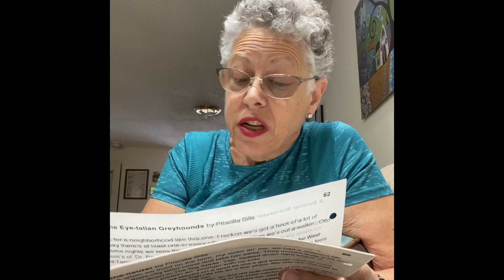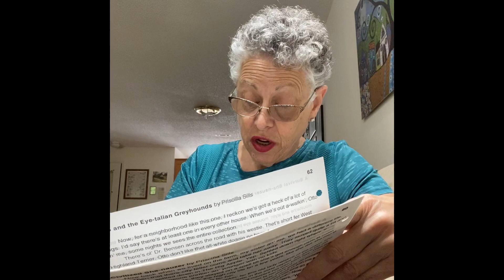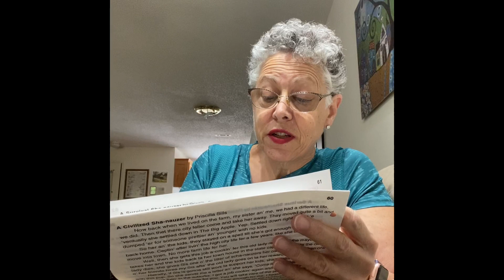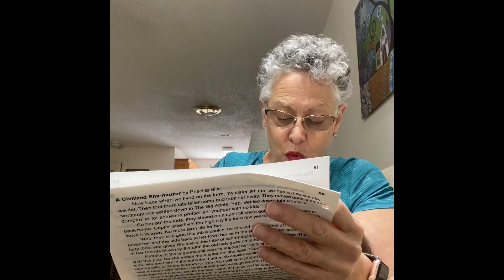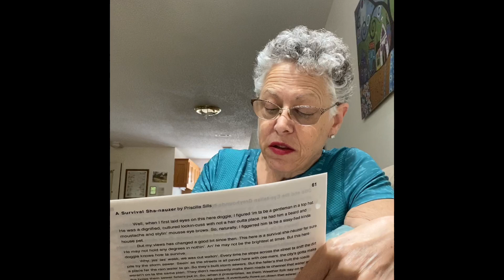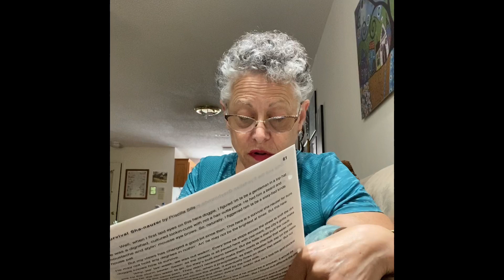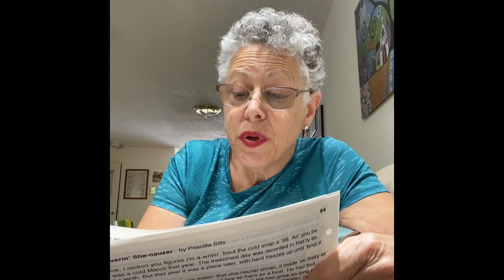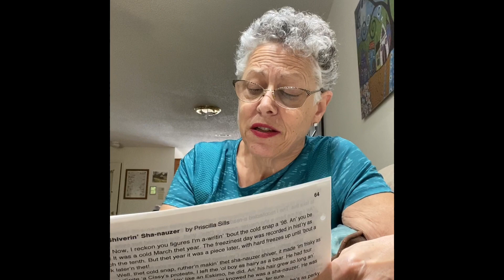The Sha-nauzer Stories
Five short stories about Otto, the Schnauzer, set in a fictional town with fictional characters. But Otto was real, and he did all the things these stories say he did. The other dogs were real too. But their names have been changed to protect the innocent. I doubt any of these dogs would care. Anyway, they are unlikely to be still living, as all of this took place before the turn of the century.